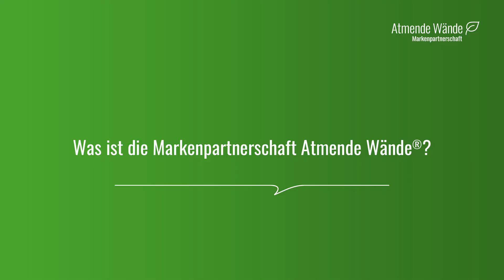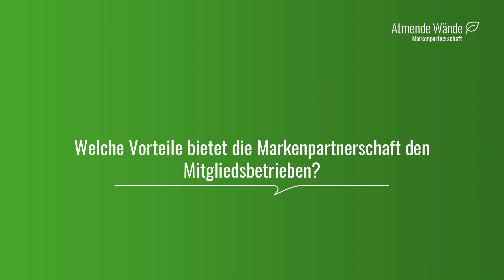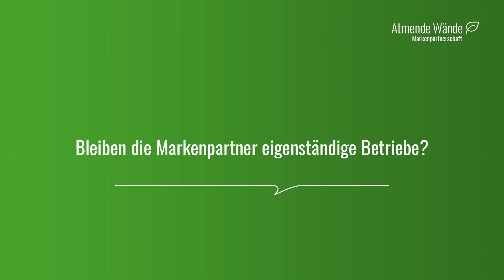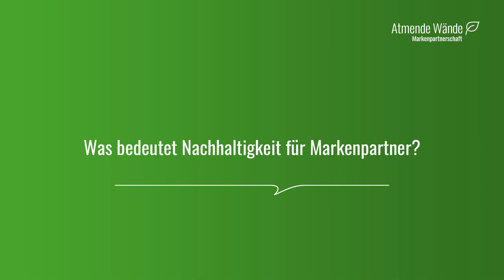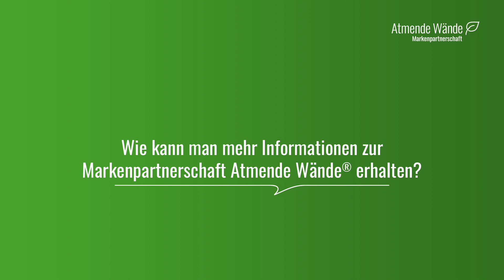Markenpartner Clip kurz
Für alle Kollegen die spüren, dass sie ihr Unternehmen in eine nachhaltige Richtung weiterentwickeln wollen und wissen möchten, wie das in unserer Markenpartnerschaft Atmende Wände ®  funktioniert, haben wir einen Informationsclip zusammengestellt.
Hier gibt es die grundsätzlichen Informationen rund um unser zukunftsweisendes Konzept.
Einfach reinhören und erfahren, wie unsere Markenpartnerschaft funktioniert!
Denn gemeinsam sind wir stark!
Weitere Infos zu Atmenden Wänden auch auf den Webseiten

Wenn ihr Euch mehr Informationen über unsere Markenpartnerschaft anschauen wollt, so schreibt einfach ein Email an und wir senden Euch einen YouTube-Link für eine ausführliche Erklärung unserer Markenpartnerschaft zu.

So könnt Ihr Euch in aller Ruhe und wann ihr wollt, alle Informationen zu unserer Markenpartnerschaft holen. Danach stehe ich Euch jederzeit zu einem persönlichen Zoom-Meeting zur Verfügung. Oder ihr besucht uns im Farbentheater.

Ich freue mich auf Eure Anfragen und Euer Feedback
Hannes Herbsthofer